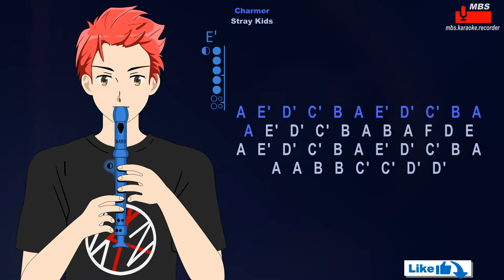Charmer, Stray Kids Flauta Dulce Cover By MBS Tutorial Animado Con Notas Tipo Karaoke